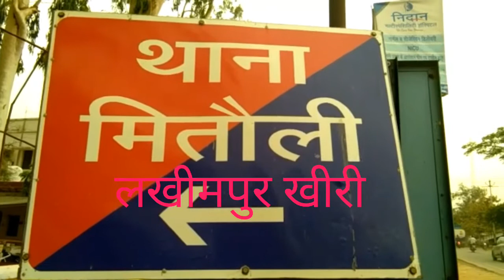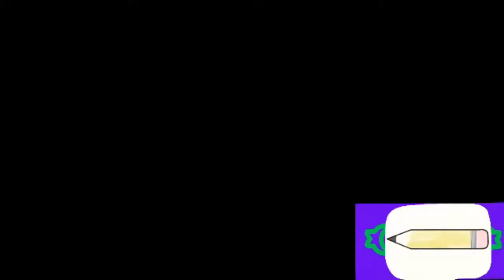खबरनामा-08सितम्बर2020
कंट्री लीडर समाचार